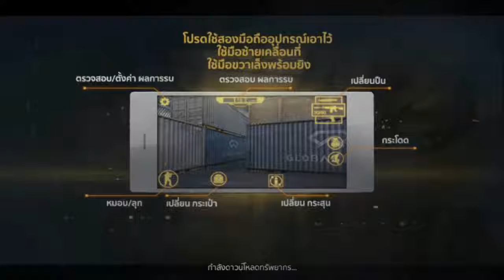Crossfire Legends Gameplay - That Camper Life (AWP Sniper)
When you suck at using SMG's and Rapid Rifles that's why you use sniper so that you can camp wherever you wanted!! xD...